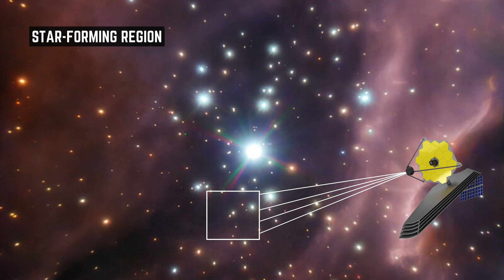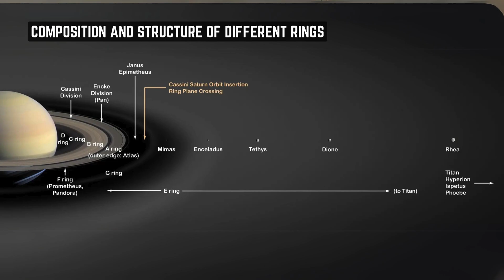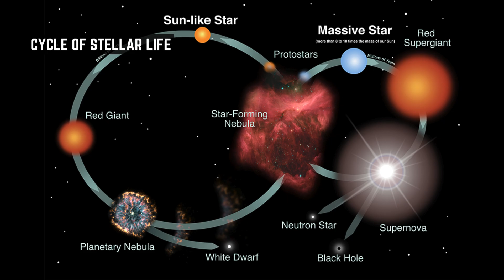Top 8 James Webb Space Telescope Discoveries 2023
Join us on an awe-inspiring journey through the cosmos as we reveal the Top 8 groundbreaking discoveries made by the James Webb Space Telescope (JWST) in 2023. From the bustling starburst galaxy Arp 220 to the vibrant Rho Ophiuchi cloud complex, each discovery offers a unique glimpse into the mysteries of our universe. 🚀

🌟 In this special video, we dive deep into the wonders of space, exploring:

Arp 220: A Galaxy of Stellar Creation
The Crab Nebula: A Supernova's Legacy
Protostars: The Birth of Stars
Saturn's Rings: Unraveling the Secrets of a Gas Giant
Herbig-Haro 211: Cosmic Fireworks in Space
Ancient Galaxies: Time Capsules of the Universe
Cassiopeia A: The Life Cycle of Stars
Rho Ophiuchi Cloud Complex: A Star-Forming Spectacle
🔭 Each segment is packed with stunning visuals and detailed insights, thanks to JWST's unparalleled infrared vision. Witness the collision of galaxies, the intricate dance of gas and dust in nebulae, and the birth of stars in unprecedented clarity.

🌐 Whether you're a space enthusiast, a curious mind, or someone fascinated by the grandeur of the universe, this video is for you. Embark with us on this extraordinary journey and experience the universe as never before seen.

Together, let's keep exploring the mysteries of the cosmos!